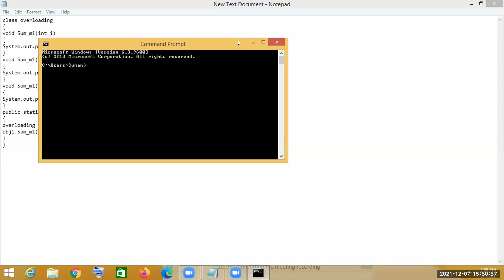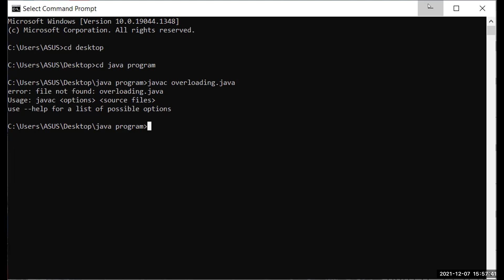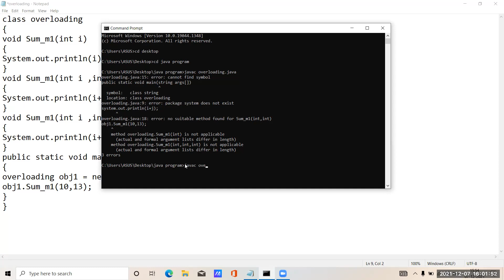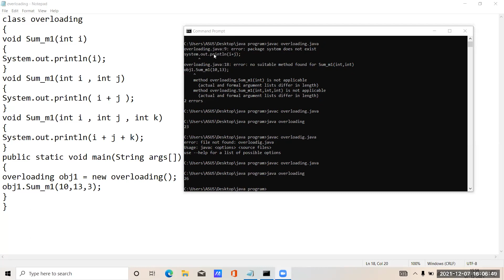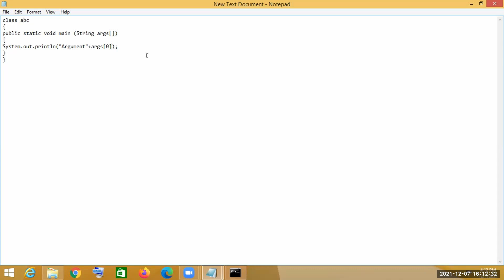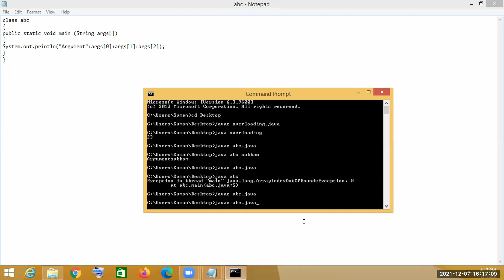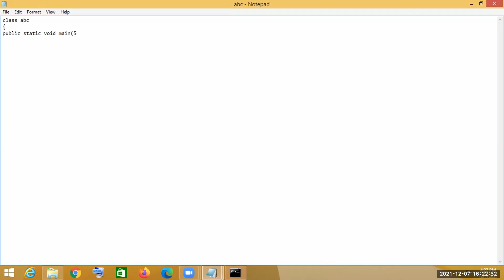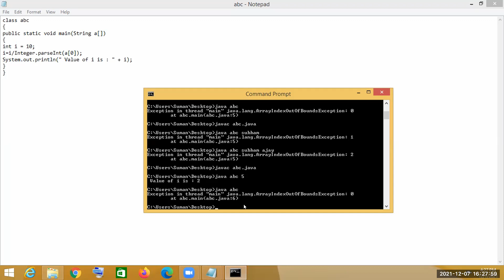Object Oriented Programming Lab (IT 301 P) Session 2 on 07.12.2021